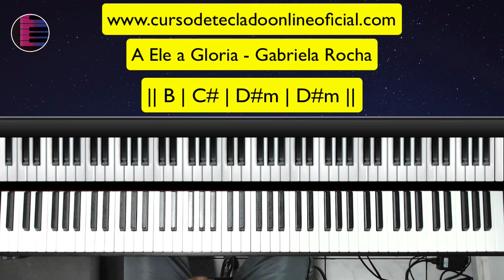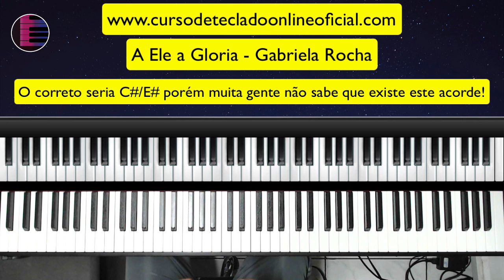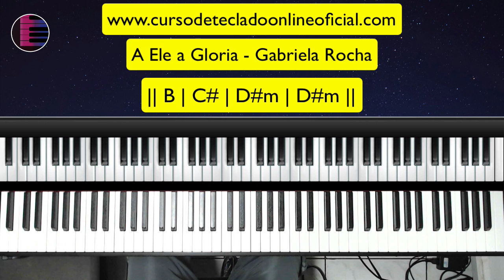A Ele a Glória | Gabriela Rocha | Aula de Teclado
Hoje vamos aprender a Música A Ele a Glória da cantora Gabriela Rocha no Piano e Teclado.

A Ele a Glória Gabriela Rocha no teclado
A Ele a Glória Gabriela Rocha